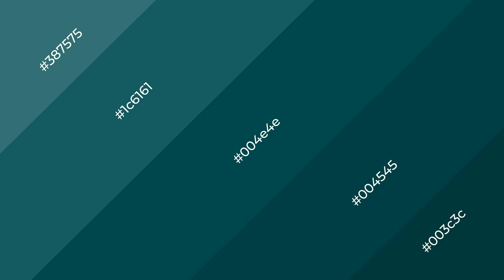Shades & Tints of Antique Turquoise color 004e4e A Warm Green color #004545 003c3c 1c6161 #387575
Shades of Antique Turquoise color 004e4e Warm Shades of Antique Turquoise color with Green hue for your project!

Shades
Hex 004545

Tints
Hex 1c6161